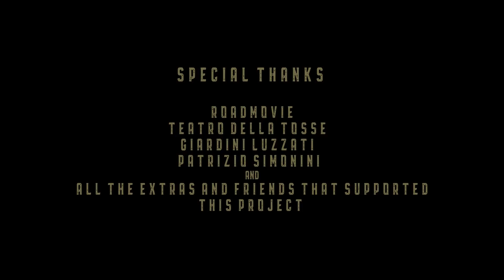Pasino - Come Un Pazzo (video ufficiale)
"Come un Pazzo" è il singolo di esordio di Pasino.
Il video che accompagna la canzone è una resa dei conti con le proprie paure, frustrazioni e istinti autodistruttivi che si sublimano in un inno liberatorio cantato a squarciagola con il mondo intero.

Regia e montaggio: Aleph Viola
Direttore della fotografia: Andrea Sparacino
Operatore Steadicam: Julien Dehers
Macchinista: Andrea "Triso" Trisolino
Capo elettricista: Andrea "Pise" Rostellato
Assistente operatore: Gabriele Miotto
Aiuto regista: Elena Lanzi
Assistenti di produzione: Emanuela Rolla, Paolo Li Volsi, Luca Maschi

Grafiche: Alberto Cavallini
Fotografo di scena: Cristina Pasino

prodotto da Patrizio Simonini - Mybestfault

il brano è disponibile nel formato digital download e streaming ai link